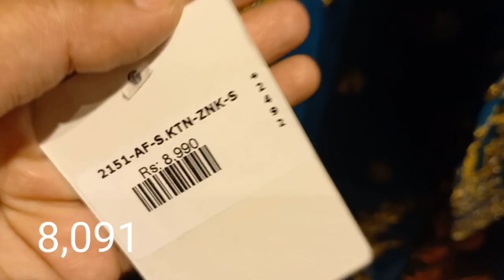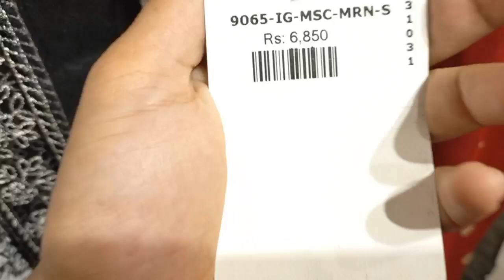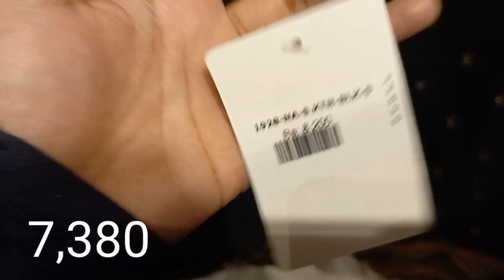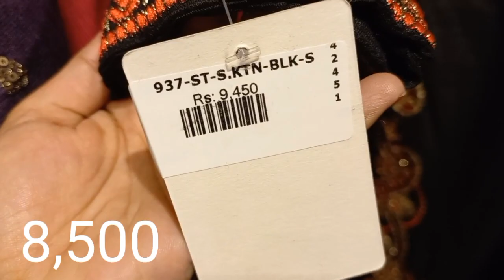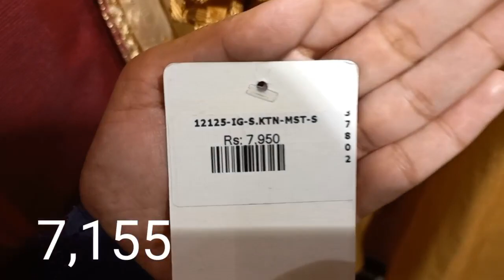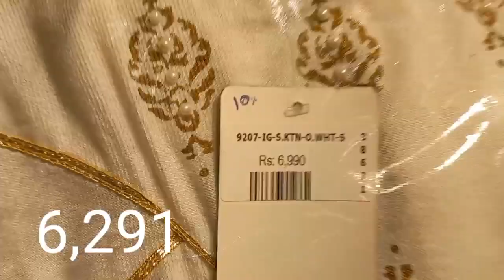sha posh sale flat 50% off new articles